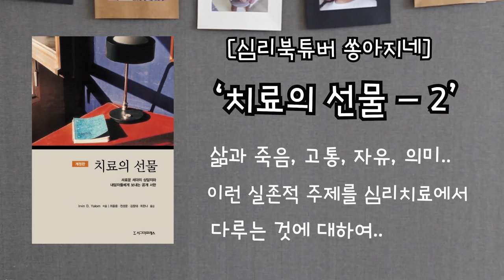심리북튜버 | 제 2편 치료의 선물-어빈얄롬 / 삶과 죽음, 자유, 고통같은 실존적 주제를 심리치료장면에서 다루는 것에 대하여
제목 :  치료의 선물
저자 : 어빈 얄롬
출판사 : 시그마프레스